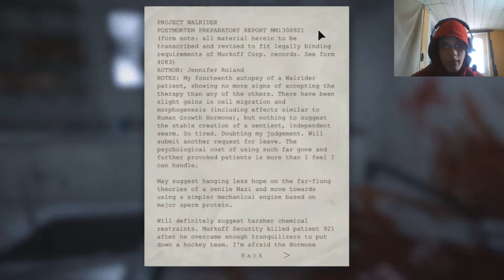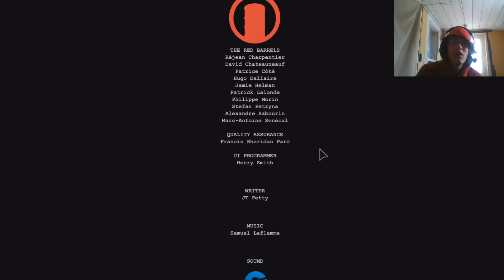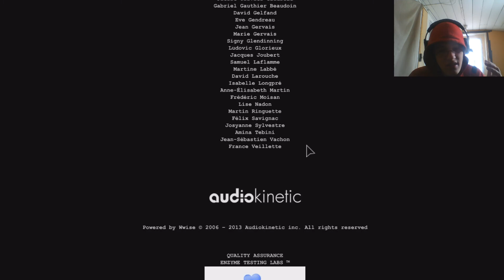Let's Play: Outlast Playthrough Gameplay Part 10 [THE REALLY SCARY ENDING] ENDING "FULL HD 1080p"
*READ DESCRITION*

Thank you guys for watching it means so much to me to know people watch my content, also don't forget to hit that like button, also subscribe for more awesome videos.